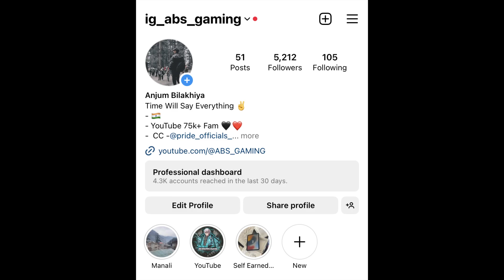😱 DAY-7 Platinum To Triple Conqueror In BGMI 🥵- iPhoneXR,11,12,13,14,14pro,14promax15,15Pro,15ProM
🔥1200 Rank To Solo Conqueror😱| Ace To Conqueror | Solo Rank Push Tips And Tricks For C4S12 Live

Device(3)_____IPad Mini 6 ( 256 GB)

CLAN_____

Dragon ball Super Mode gameplay
how to play Dragon ball Super Mode
Dragon ball Super Mode ki power kaha milti hai
Dragon ball Super Mode me rank Push kese kare
Dragon ball Super Mode lag fix
how to push conqueror in solo fpp season C4S12 how to push conqueror in solo BGMI mobile season C4S12
 BGMI
 Squad conqueror bgmi
solo rank push Dragon ball Super Mode
BGMI 2.7 update
BGMI 2.7 updaterankpush